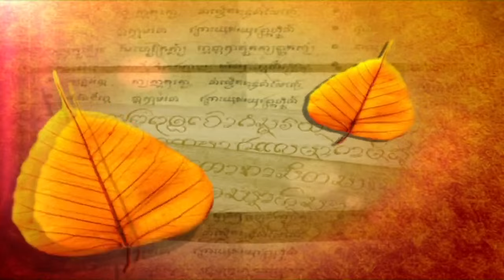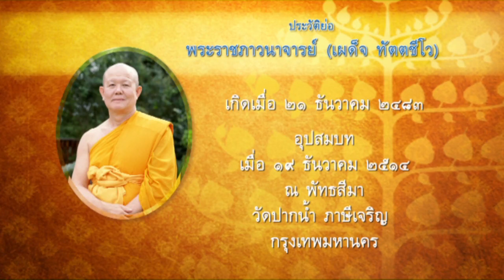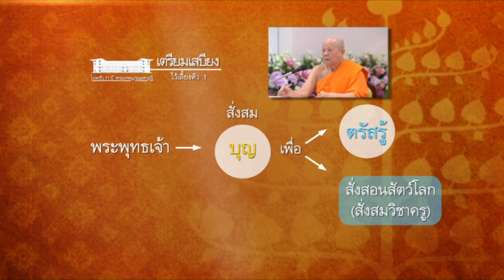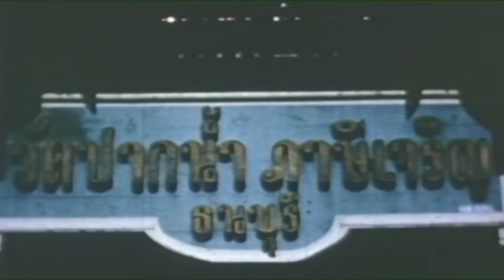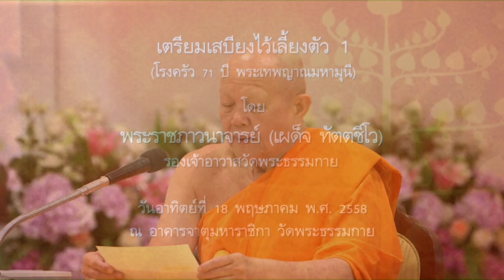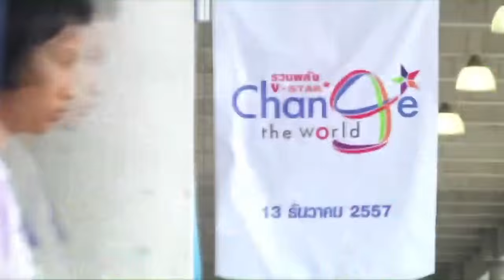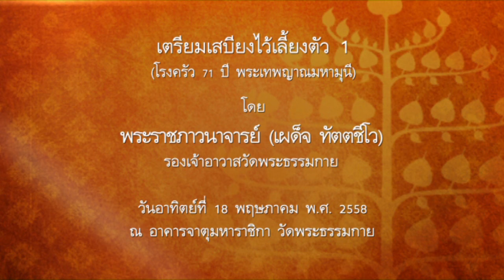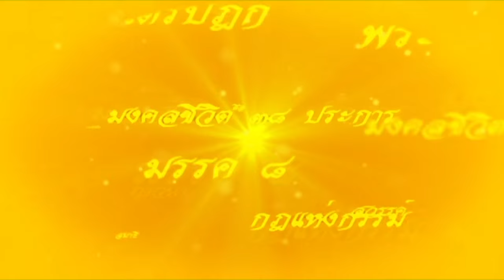เตรียมเสบียงไว้เลี้ยงตัว ตอนที่ 1 (โรงครัว 71 ปี พระเทพญาณมหามุนี)